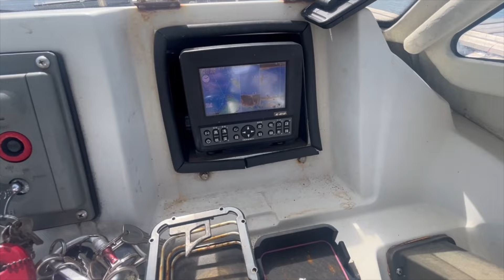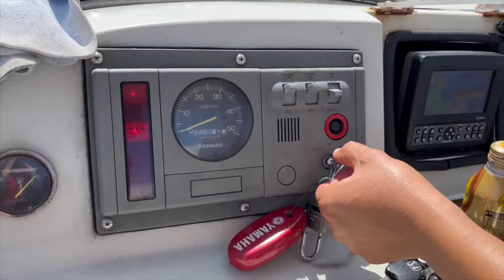ヤンマーEF21Z トップラン 人気のヤンマーフィッシングボート。セミウォークアラウンドと広いアフトデッキは釣りに便利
ホームページにも詳しく掲載しています。

売却希望の方、購入をお考えの方はお気軽に北部九州・山口担当の「小山」までご相談ください。

ご見学は購入を前提とされる方のみご案内しています。見学ご希望の方はホームページの「ご見学お申込」ボタンからお申込みください。